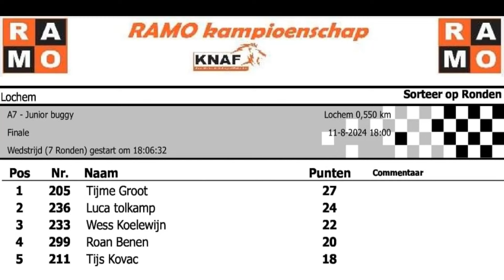RAMO Autocross Lochem 2024 - Finale Juniorbuggy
Zondag 11 Augustus 2024
RAMO Autocross Lochem
ACCLA & RAMO
Finale Juniorbuggy